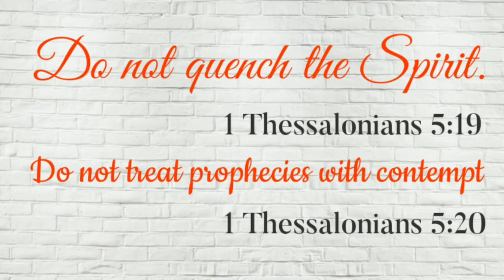HOLY SPIRIT TALKS TO YOU "YOUR GODLY ORDAINED SPOUSE SHALL SUPPORT YOUR MINISTRY" PSALM 20:2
HOLY SPIRIT TALKS TO YOU "YOUR GODLY ORDAINED SPOUSE SHALL SUPPORT YOUR MINISTRY" PSALM 20:2 | 2 CHRONICLES 16:9 | PASTOR PROPHETESS GRACE NISHIDHA | PRABHAS MINISTRIES

Psalms 20:2 May He send you help from the sanctuary
And support you from Zion!

2 Chronicles 16:9 For the eyes of the Lord move to and fro throughout the earth that He may strongly support those whose heart is completely His.

Sow a Seed Today!
Google Pay UPI ID :  prabhasministries@okicici

Prophetic Ministry: Prabhas Ministries prays prophetically worldwide for deliverence, healing and salvation. We also help the poor and needy being led by the Holy Spirit and we comfort the souls by prophetic counseling.